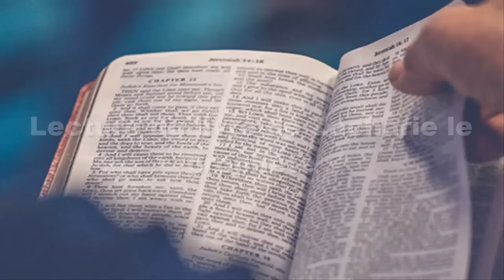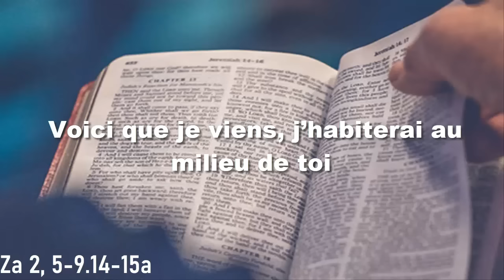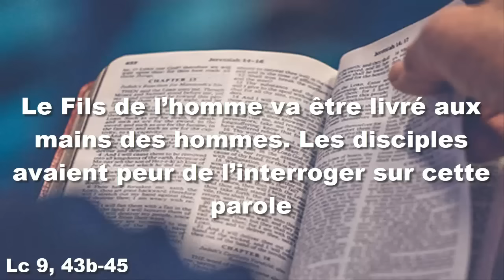Parole et Evangile du jour Samedi 30 septembre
PREMIÈRE LECTURE
« Voici que je viens, j’habiterai au milieu de toi » (Za 2, 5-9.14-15a)
Lecture du livre de Zacharie le prophète

Moi, Zacharie,
    je levai les yeux et voici ce que j’ai vu :
un homme qui tenait à la main une chaîne d’arpenteur.
    Je lui demandai :
« Où vas-tu ? »
Il me répondit :
« Je vais mesurer Jérusalem,
pour voir quelle est sa largeur
et quelle est sa longueur. »
    L’ange qui me parlait était en train de sortir,
lorsqu’un autre ange sortit le rejoindre
    et lui dit :
Cours, et dis à ce jeune homme :
Jérusalem doit rester une ville ouverte,
à cause de la quantité d’hommes et de bétail
qui la peupleront.
    Quant à moi, je serai pour elle
– oracle du Seigneur –
une muraille de feu qui l’entoure,
et je serai sa gloire au milieu d’elle.
    Chante et réjouis-toi, fille de Sion ;
voici que je viens, j’habiterai au milieu de toi
    Ce jour-là, des nations nombreuses
s’attacheront au Seigneur ;
elles seront pour moi un peuple,
et j’habiterai au milieu de toi.
Alors tu sauras que le Seigneur de l’univers
m’a envoyé vers toi.

CANTIQUE
(Jr 31, 10, 11-12ab, 13)
R/ Le Seigneur nous garde,
comme un berger son troupeau. (cf. Jr 31, 10d)

Écoutez, nations, la parole du Seigneur !
Annoncez dans les îles lointaines :
« Celui qui dispersa Israël le rassemble,
il le garde, comme un berger son troupeau.

« Le Seigneur a libéré Jacob,
l’a racheté des mains d’un plus fort.
Ils viennent, criant de joie, sur les hauteurs de Sion :
ils affluent vers les biens du Seigneur.

« La jeune fille se réjouit, elle danse ;
jeunes gens, vieilles gens, tous ensemble !
Je change leur deuil en joie,
les réjouis, les console après la peine. »

ÉVANGILE
« Le Fils de l’homme va être livré aux mains des hommes. Les disciples avaient peur de l’interroger sur cette parole » (Lc 9, 43b-45)
Alléluia. Alléluia.
Notre Sauveur, le Christ Jésus, a détruit la mort ;
il a fait resplendir la vie par l’Évangile.
Alléluia. (2 Tm 1, 10)

    comme tout le monde était dans l’admiration
devant tout ce qu’il faisait,
Jésus dit à ses disciples :
    « Ouvrez bien vos oreilles à ce que je vous dis maintenant :
le Fils de l’homme va être livré aux mains des hommes. »
    Mais les disciples ne comprenaient pas cette parole,
elle leur était voilée,
si bien qu’ils n’en percevaient pas le sens,
et ils avaient peur de l’interroger sur cette parole.